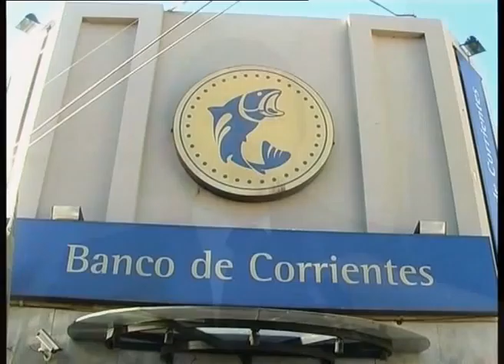010 - Banco de Corrientes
siguen los beneficio para los usuarios de las tarjetas del Banco de Corrientes . . . .